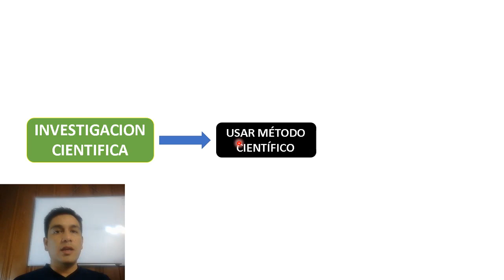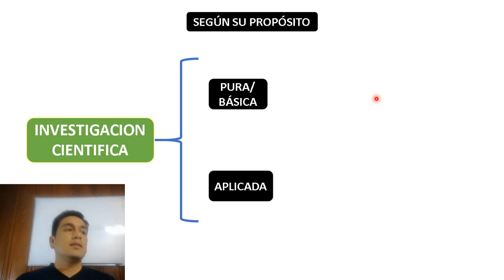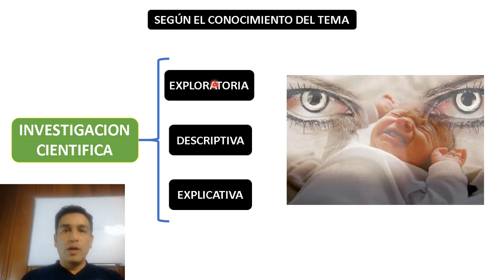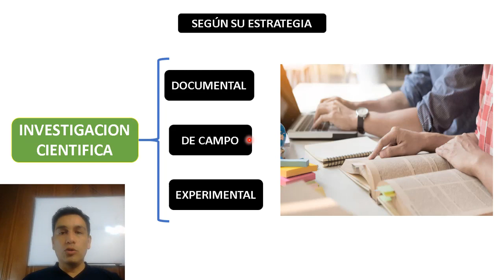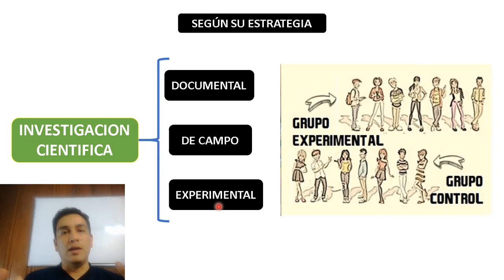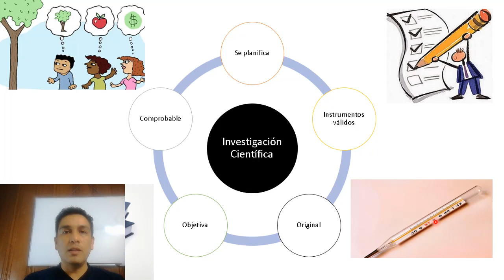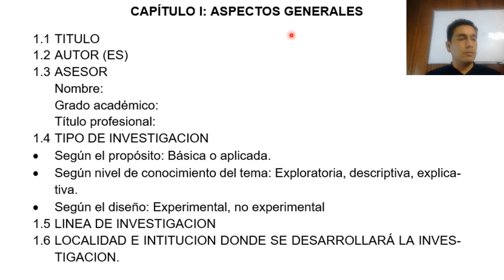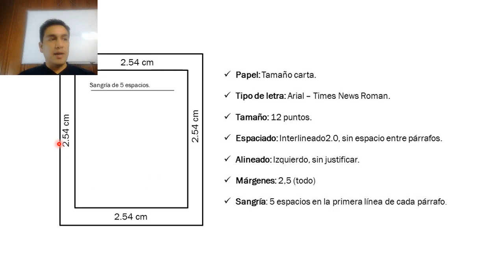11/05/2020 CLASE DE METODOLOGIA DE LA INVESTIGACION. TESIS, PROTOCOLO Y VANCOUVER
Hola, bienvenidos al canal. Esta es mi clase de METODOLOGIA DE LA INVESTIGACION. espero les sea de ayuda a comprender los temas de sus modulos o clases. Éxitos